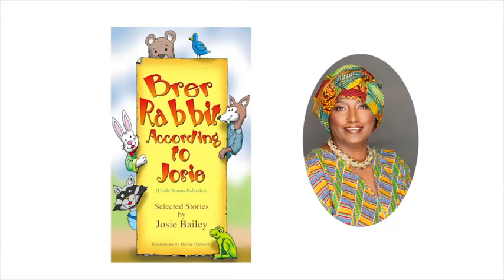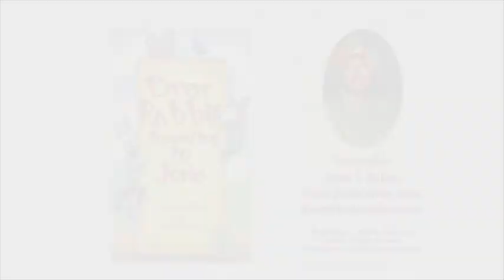The Wren's Nest Virtual Storytelling: "Brer Fox Goes Hunting"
Enjoy this guest performance from Storyteller Josie Bailey of the story, "Brer Fox Goes Hunting."

The Wren’s Nest is a cultural center that celebrates the timeless legacy of the Brer Rabbit tales and promotes the art of storytelling in all of its contemporary forms.

Josie Bailey Bio
Josie knows that she has the best job in the world. She talks to animals. And they talk back! She finds hope and inspiration in the stories of the lives of people of today and from our history. She helps people grieve and celebrate the joy in their lives. With her presentations and narratives, Josie takes her audiences on imaginative journeys to reach new insights and understanding.

She uses an engaging and interactive approach that draws her listeners into a world of imagination, teaches the love of language and literature and shows the power of words to create new insights.